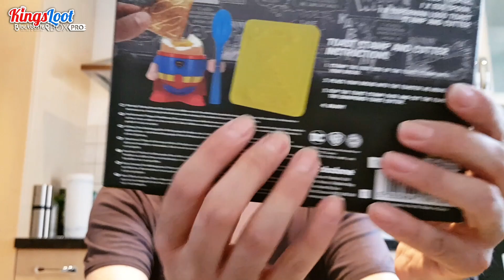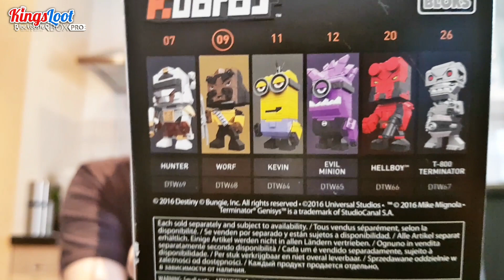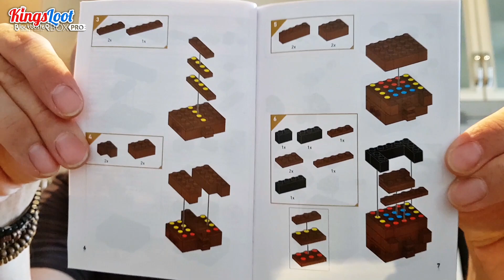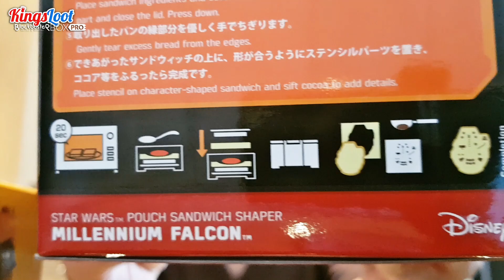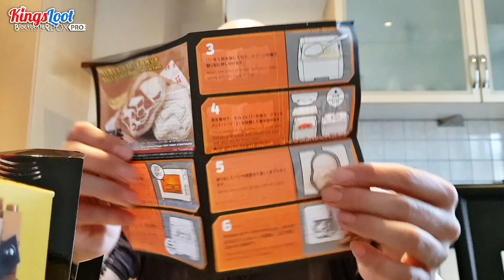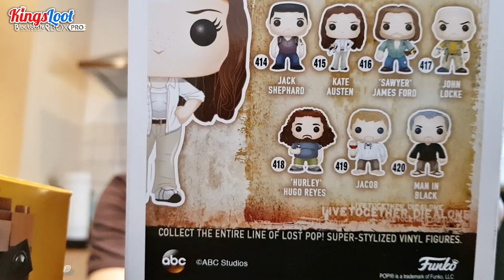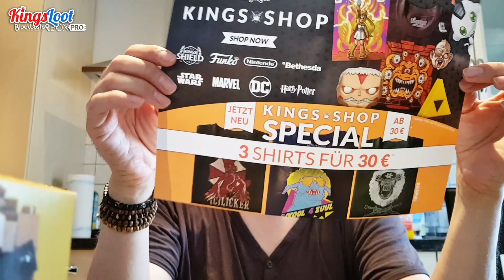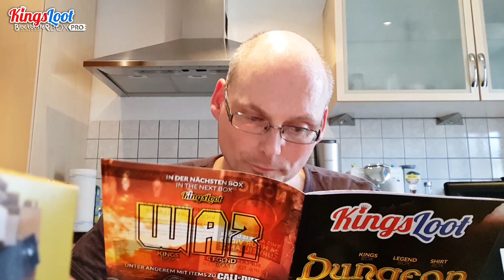KINGSLOOT BLOCKBUSTER BOX PRO 05/18 - Macht sauer wirklich lustig? | UNBOXING #039